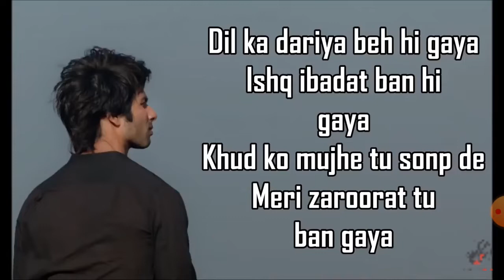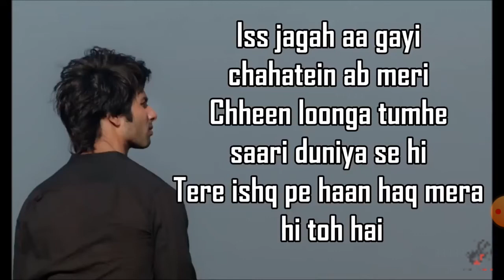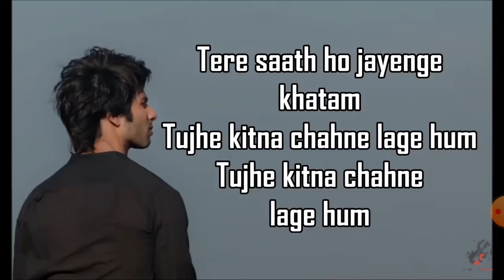Dil ka dariya song